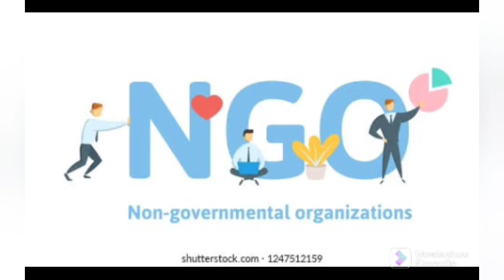BREAKING: THEOBARTH GRANT DISBURSEMENT PR0GR€SS REPORT | SEE DETAILS